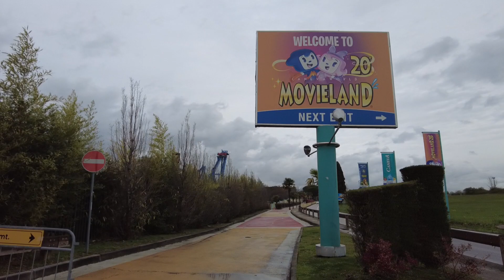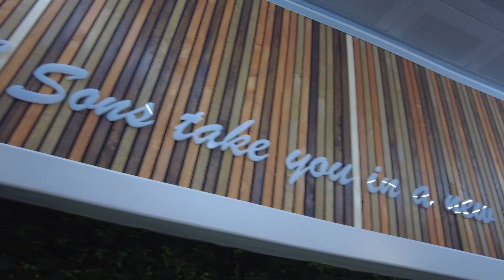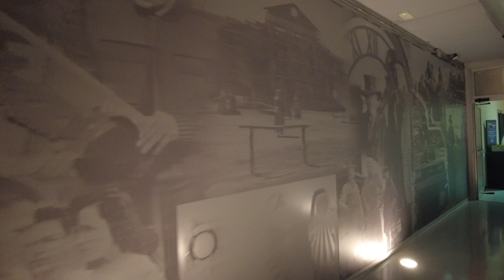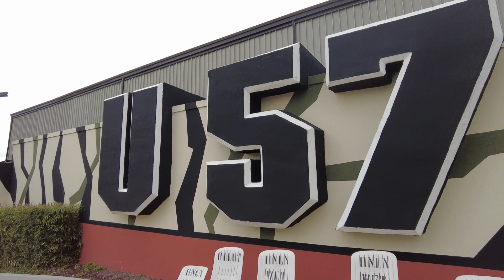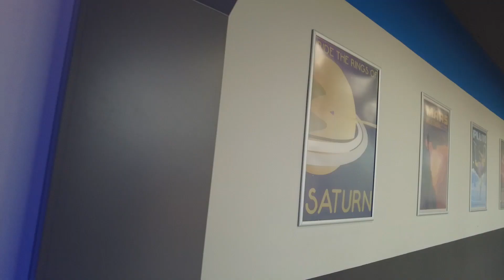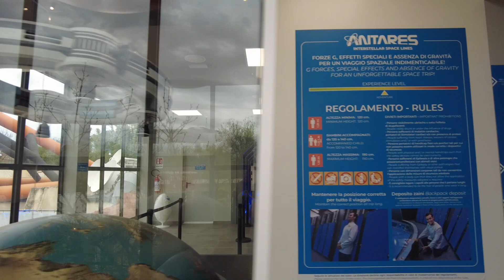Spektakuläre ATTRAKTIONEN und NEUER Freizeitpark/ MOVIELAND Italien 2024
heute nehme ich euch mit ins Movieland, einen kleinen Freizeitpark in Italien🎬🇮🇹